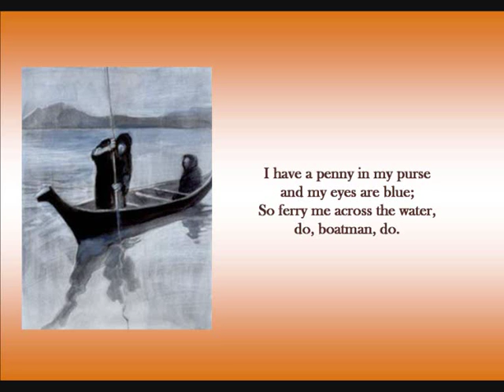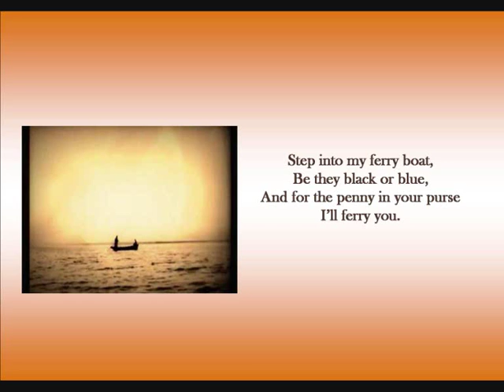Ferry Me Across the Water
One of Gerald Finzi's Songs to Poems by Christina Rossetti, performed by the Transition Year Class of 2016 from St Joseph's Mercy Secondary School, Navan.